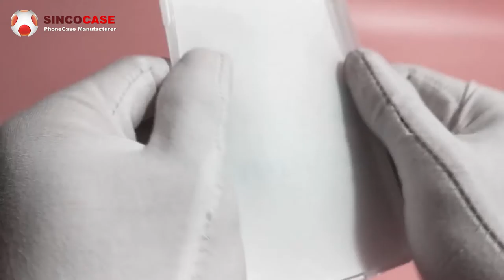iphone case lemon / what we manufactured for our customers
1 we are manufacturer--able to provide competitive price!

2 we have been in this industry for more than  years rich experience, advanced technology, excellent workmanship!

3.We always keep creative,Turn your big ideas into reality

Please tell us the size, material, thickness and the quantities you need if you are interested in our products. Thank you!